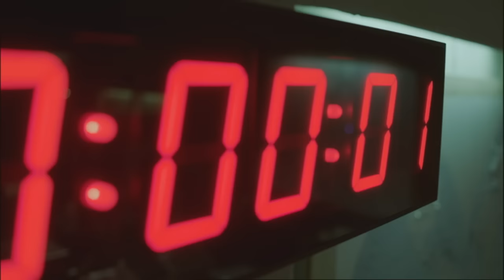Deutschland 83 | Continues Sunday 9pm | Channel 4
Brand new spy thriller. Catch up now on All 4